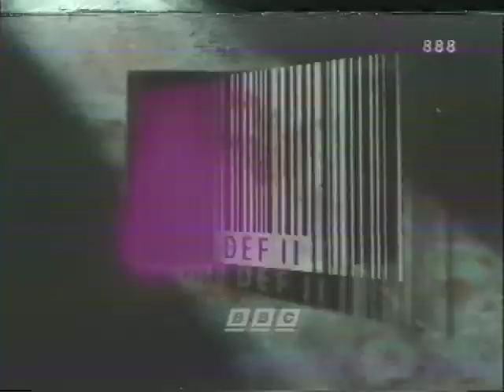BBC 2 trailer - Stingray & the Man from Uncle 1992?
Found on a VHS tape